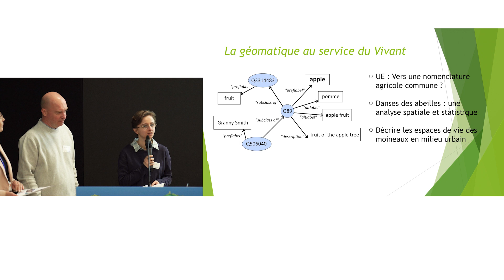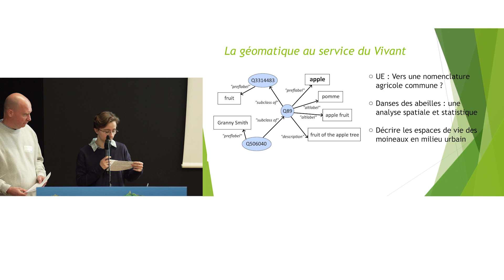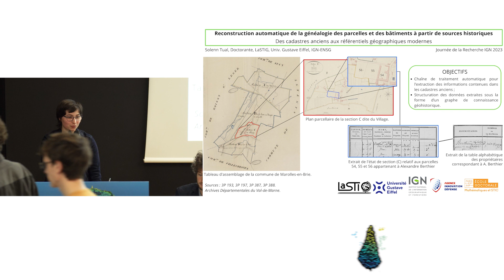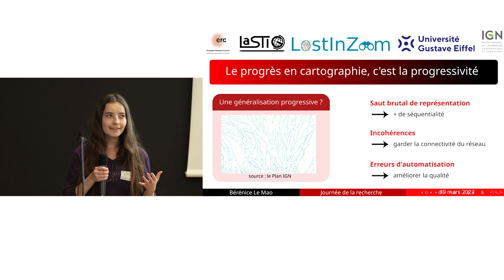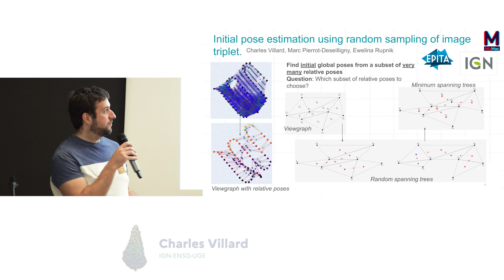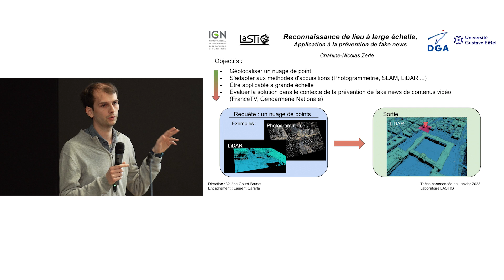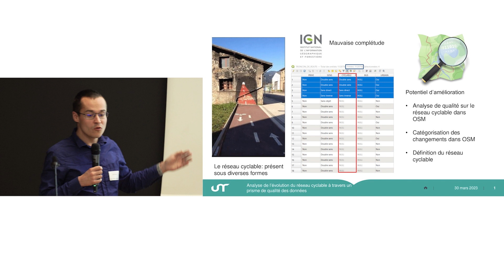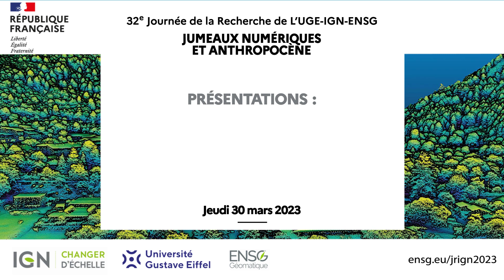Posters scientifiques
21 Posters scientifiques :
Charles Villard (IGN) Estimation initiale de la pose avec un échantillonnage aléatoire mais pondéré de paires de triplets redondants d'images
Laura Willot (IGN) Structuration automatique de collections photographiques pour le suivi spatio-temporel des chantiers de restauration
Chahine-Nicolas Zede (IGN) Reconnaissance de lieux à grande échelle basée sur des nuages de points, Application à la prévention de fake-news

Karim Kassab (IGN) Modélisation implicite 3D neuronale

Bérénice Le Mao (IGN) Le progrès en cartographie, c'est la progressivité
Maïeul Gruget (IGN) AnchorWhat : décomposer la carte
Quentin Potié (IGN) Les ancres dans les cartes pan-scalaires

Raphaël Bres (IGN) Cycling network evolution in OpenStreetMap : analysis trough a data quality prism

Sami Guembour (IGN) Le processus de construction sociale du risque : analyse du cas des projets d'aménagement au moyen d'outils de traitement automatique des langues
Mouhamadou Ndim, Bénédicte Bucher, Ana-Maria Raymond, Juste Raimbault, Julien Perret (IGN) Le projet Subdense : dashboard collaboratif pour l'étude de la densification périurbaine
Damien Robert (IGN) Semantic segmentation of large-scale point clouds with nested partitions
Solenn Tual (IGN) Reconstitution automatique de la généalogie des parcelles et des bâtiments à partir de sources historiques : des cadastres anciens aux référentiels de données géographiques modernes
Charly Bernard (IGN) De sources multiples fortement hétérogènes à un référentiel d’adresses ouvert
Martin Cubaud (IGN) Caractérisation d’usages du sol : comparaison de méthodes de fusion de données hétérogènes par apprentissage automatique
Julien Barnéoud, Kristel Chanard, Paul Rebischung et Elie-Alban Lescout (IGN, IPGP) ALIEDOCS : service en ligne de calcul de surcharges hydrologiques, atmosphériques et océaniques
Thomas Bernard, Ana Bürgin, Malo De Lacour (IGN) Détection multi-strates de la végétation en milieu urbain à partir d’images aériennes et d’un Modèle Numérique de Surface

Edmond Saint Denis, Solène Thevenet, Emilie Vautier (IGN) Estimation du GPS to Galileo time offset (GGTO)
Paul Guardiola, Victorien Ollivier, Lilian Wecker (IGN) « Quand est-ce qu’on arrive au lac ? »
Maxime Berne, Marius Dahuron, Gautier Tabordet (IGN) Analyse de l’impact de différents modèles (physiques et/ou mathématiques) sur les orbites des différents satellites DORIS
Arthur Le Toquin, Anna Roussel (IGN) Appariement semi-automatique de données de parcelles agricoles (LPIS) avec la nomenclature EAGLE et la base WikiData
Clovis Bergeret, Baptiste Fromageot, Kim Monoury-Homet (IGN) Analyse d’une saison apicole via les danses des abeilles